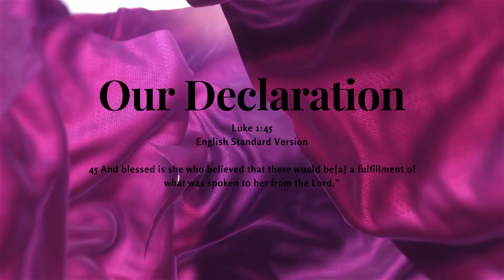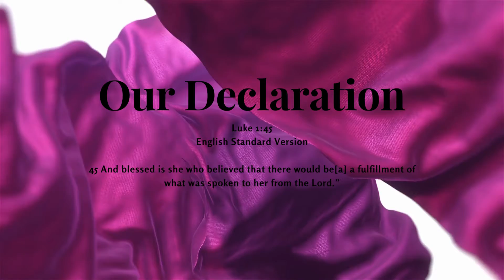Made Aware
Listen to today's podcast and here why it is important that we invest in relationships.

Relationship building Search it out It is yours to have